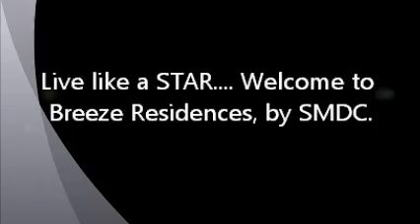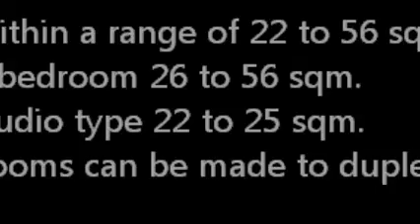BREEZE RESIDENCES,SMDC,CONDO,near@ SOLAIRE &MOA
NO DOWN 8k mothnly  Breeze Residences is a 40 storey residential condominium strategically located at the abode of pasay city. Surely, SM Development Corporation chose another prime location suited best to be the home of those who will benefit from the easy access to cities such as Makati, Manila and Pasay.